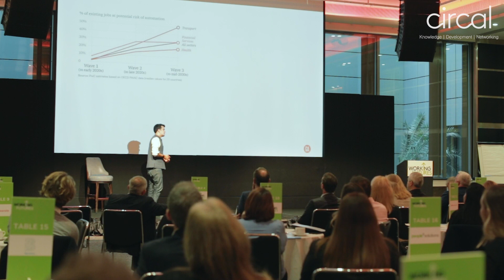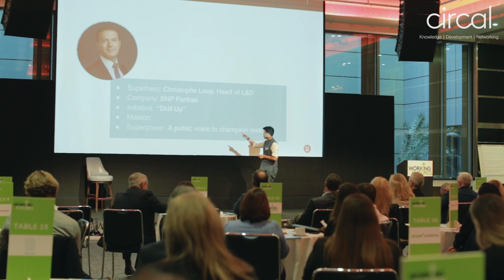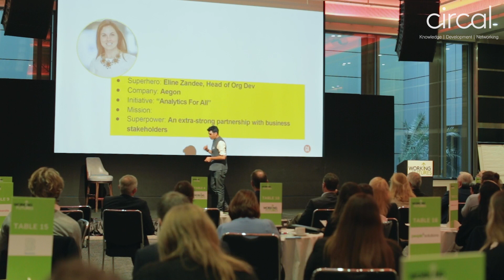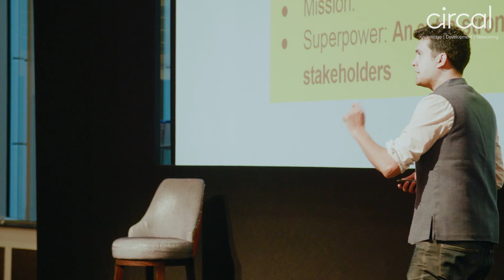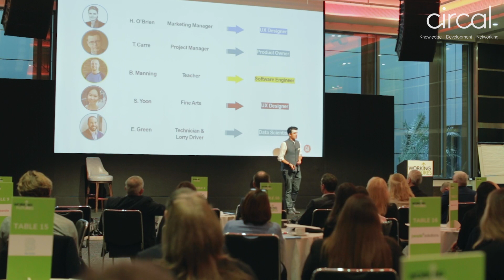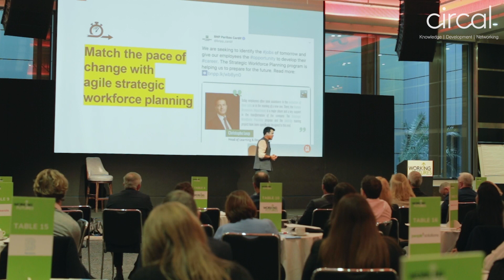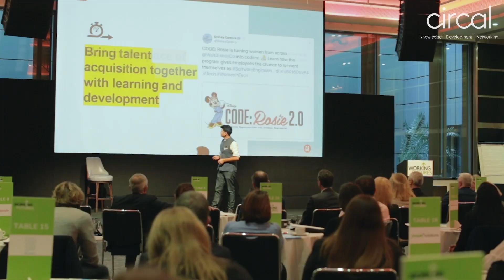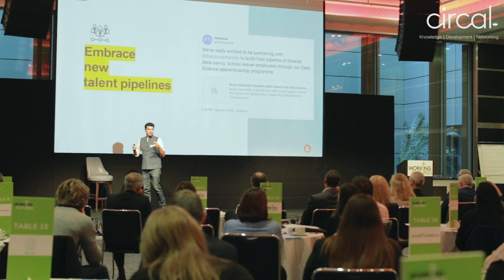Anand Chopra-McGowan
Anand Chopra-McGowan at Working Futures 2019